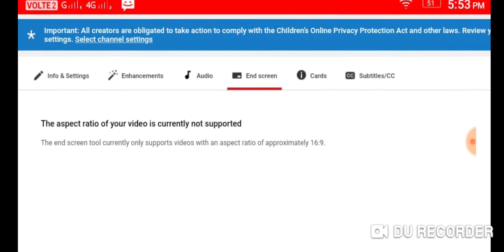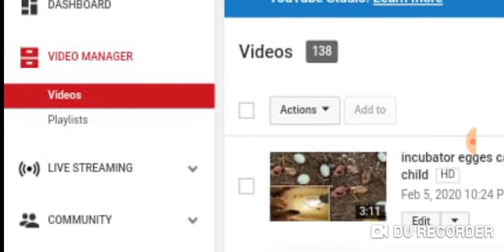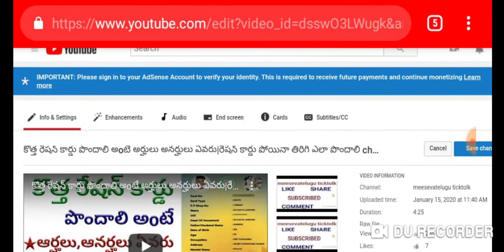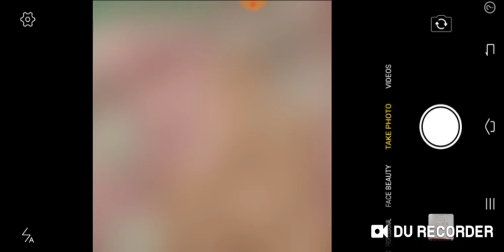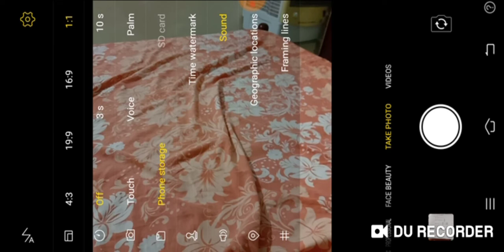how to change Youtube video aspect ratio16:9|youtube endscreen ratio Change|Change endscreen16:9